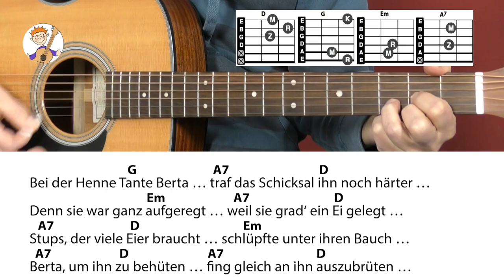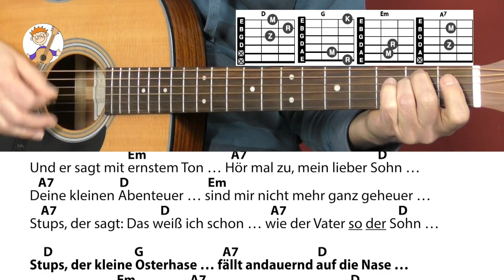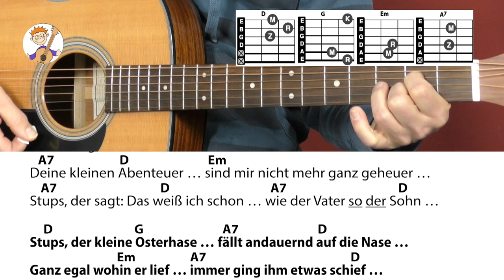Stups, der kleine Osterhase - Rolf Zuckowski, Cover, Akkorde & Text für Gitarre zum Mitspielen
🎸NEU!

Stups, der kleine Osterhase - Rolf Zuckowski

goo.gl/Gt4Q15

goo.gl/fvKmyW

👉 Playlist: Kinderlieder mit drei Akkorden
goo.gl/wmQoqC

Der Transposer (Buch - inkl. Gerät!)
Die schönsten Weihnachtslieder (mit DVD)

Konzertgitarre für Erwachsene mit Tasche und Stimmgerät!!!
Kindergitarre 3/4 Größe mit Tasche und Stimmgerät!!!